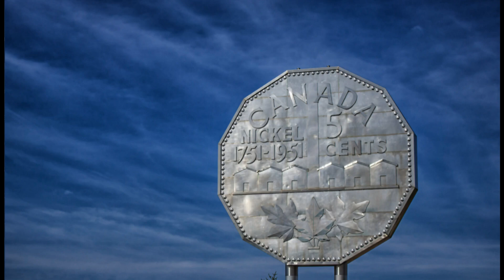Isabela from Brazil 🌴 Finishes Practicing Before Her Fake G2 Exit Road Test (P5) ~ Sudbury, Ontario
Pass Your G2 Exit Road Test with Flying Colours: Expert Tips and Tricks"

Isabela from Brazil 🌴 Finishes Practicing Before Her Fake G2 Exit Road Test ~ Sudbury, Ontario